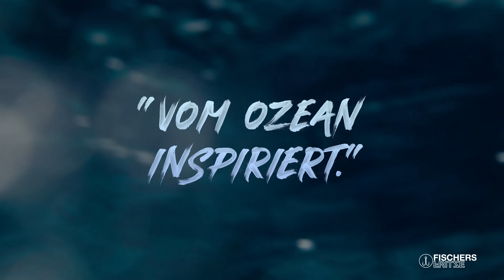Fischers Fritze® Tiefsee Kollektion - vom Ozean inspiriert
Wenn Du die Tiefen des Ozeans liebst, aber der nächste Urlaub noch zu lange hin ist, dann nimm ein Armband aus der 'Tiefsee Kollektion' – hier steckt Meer drin, ganz ohne nasse Füße und Sand in den Schuhen! Ein Blick auf Dein Handgelenk, und plötzlich hörst Du Wellen rauschen, die Möwen drehen Pirouetten am Himmel und ein Hauch von Salzwasser treibt dir die Meeresbrise direkt in die Nase. Dieses Armband ist für alle, die mit einem Fingerschnippen ans Meer wollen. Trage das Meer am Handgelenk und lass die Magie des Ozeans jederzeit aufblitzen.

Aus dem Meer direkt an Dein Handgelenk – unsere 'Tiefsee Kollektion' besteht zu 100% aus recyceltem Meeresplastik und trägt die Geschichten der Ozeane bereits in sich. So wird aus Abfall nicht nur etwas Neues, sondern vor allem auch ein wichtiges Zeichen.

🎥 Camera: Marc Weber
🎬  Cut: Marc Weber